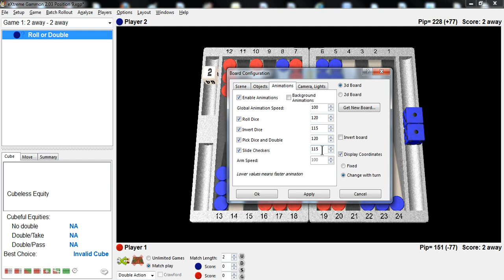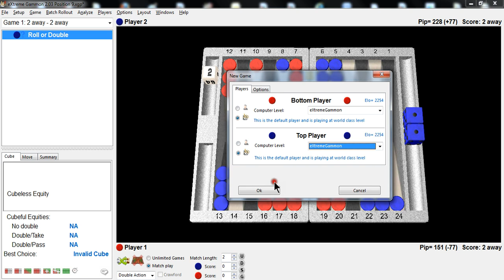Watch the two best players in the world play and defend a difficult back game position